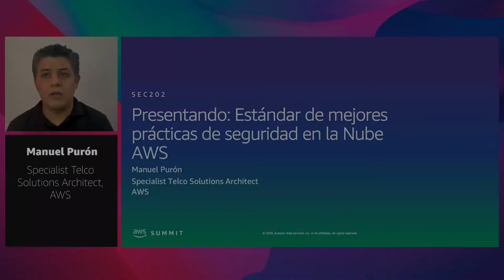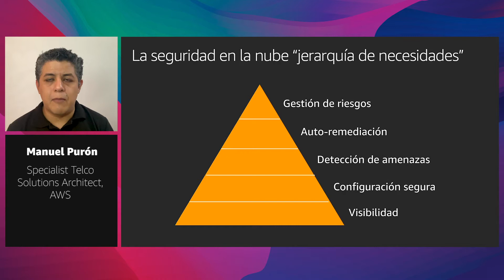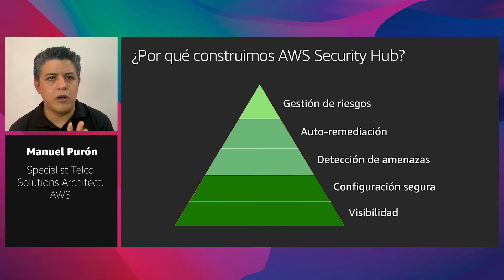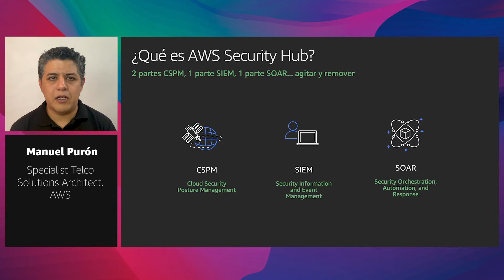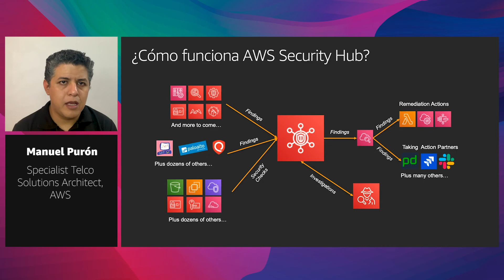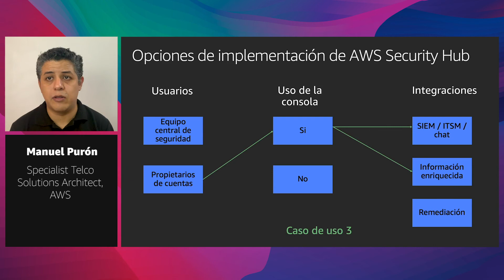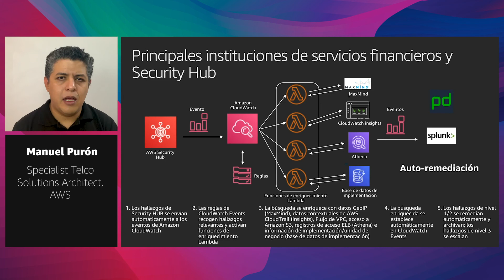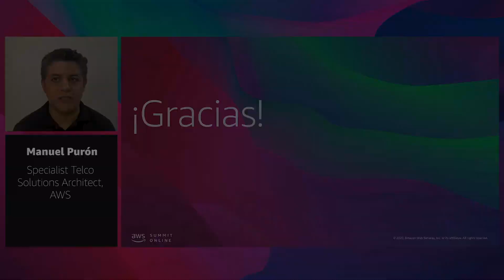AWS AMER Summit 2020 | Presentando: Estándar de mejores prácticas de seguridad en la Nube AWS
En esta sesión, discutiremos el nuevo estándar AWS Security Hub llamado AWS Foundational Security Best Practices. Este estándar implementa controles de seguridad que detectan cuándo sus cuentas de AWS y los recursos implementados no se alinean con las mejores prácticas definidas por los expertos en seguridad de AWS. Al habilitar esta funcionalidad, puede supervisar su propia postura de seguridad para asegurarse de que está utilizando las mejores prácticas de seguridad de AWS. Estos controles se alinean estrechamente con las diez mejores prácticas de seguridad señaladas por el CISO de AWS Stephen Schmidt en reInvent 2019. Venga a conocer más sobre este estándar y vea una demostración de AWS Security Hub.